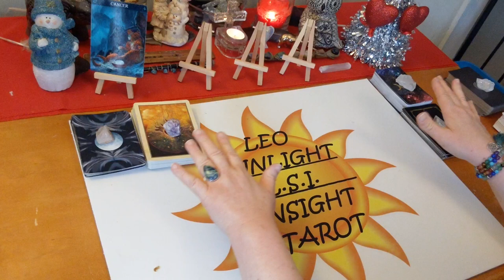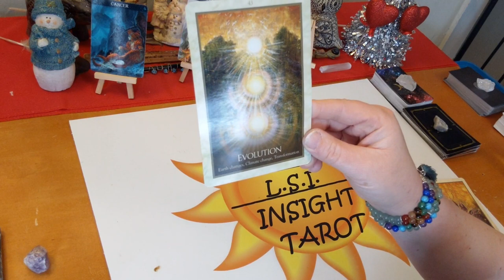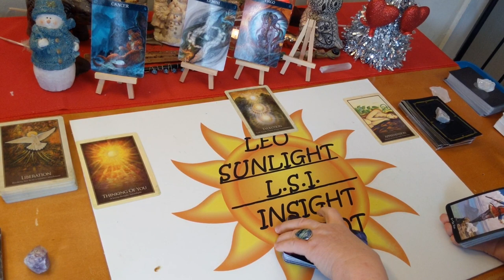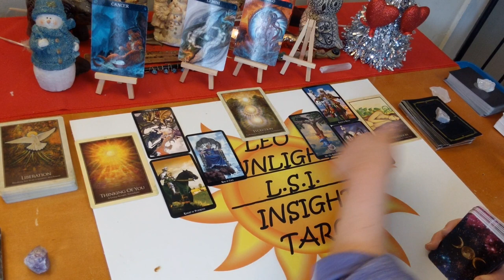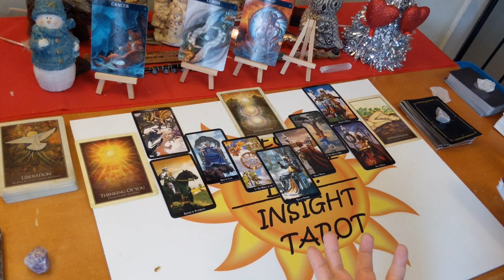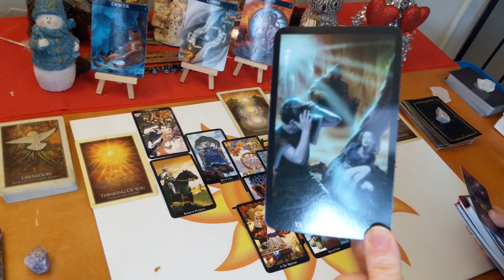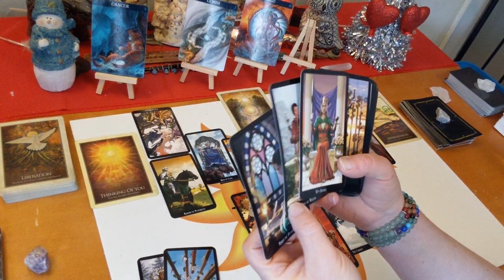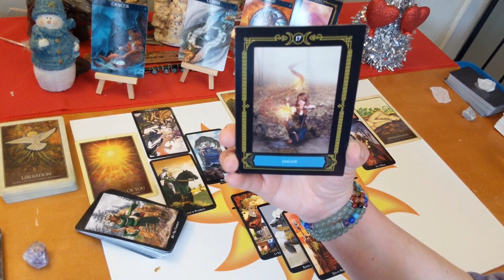Cancer “Ready For A Soulmate, Serendipity” Singles January 2020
♋Cancer♋ Love Singles Tarot & Oracle Card Reading for January 2020.